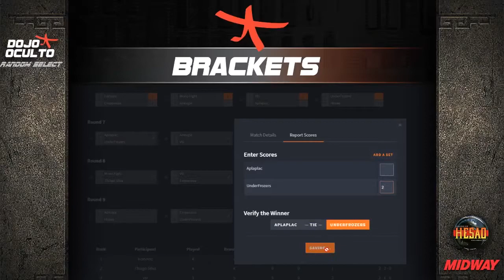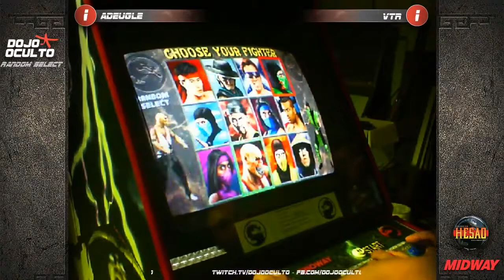DO3 - MK2 - FT2 - Random Select - Adeugle v/s VTR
Uno de los match destacados del tercer torneo en Dojo Oculto.